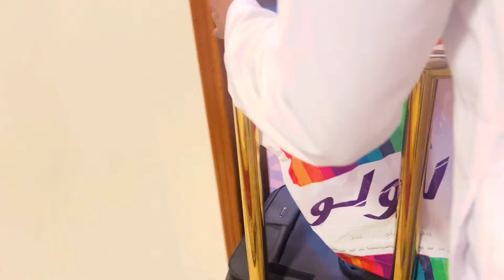Riyadh to dammam Tour 2022 / রিয়াদ টু দাম্মাম টুর tour_vlog_141 tour_vlog #2022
Baper Cotto Pola 141

Description
Explore the world of Allah and see how much Allah has created and how beautiful it is.
Allah has shown me the Which I will try to show you Insha Allah.

আল্লাহর জগতের অন্বেষণ করুন এবং দেখেন কতটা আল্লাহ সৃষ্টি করেছেন এবং কত সুন্দর।
আল্লাহ আমাকে যাহা দেখিয়েছেন, আমি আপনাকে তাহা দেখানোর চেষ্টা করব,ইনশাআল্লাহ।

যদি আপনার কোন প্রশ্ন থাকে, তাহলে আমাকে দয়া করে জানান।

 ইমেইল।